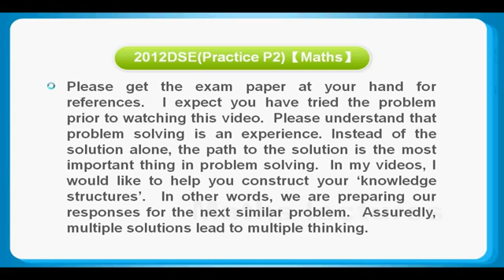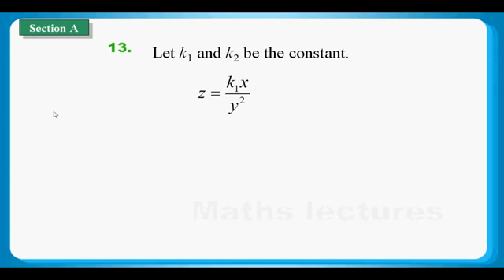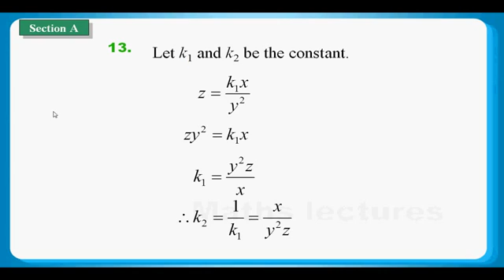HKDSE Practice Maths Core Paper 2 Q13: Variation 變分、Joint Variation 聯變